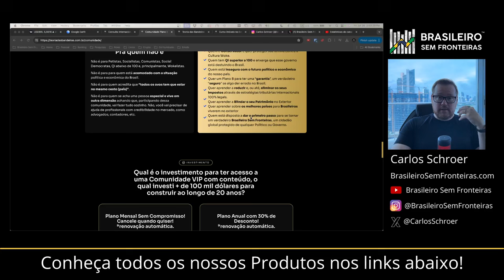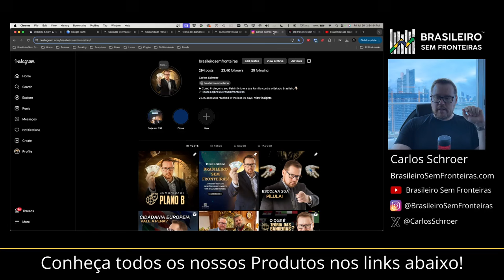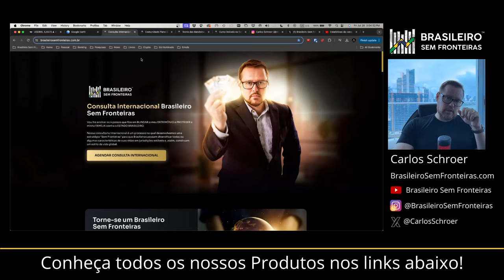O que pode acontecer nas Eleições da Venezuela?